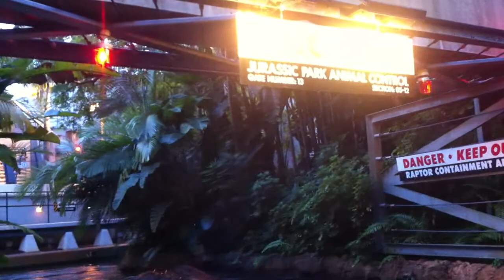Jurassic Park ride - Universal Studios Orlando